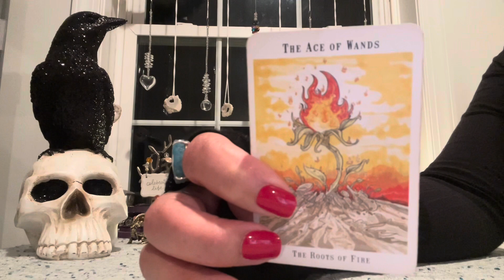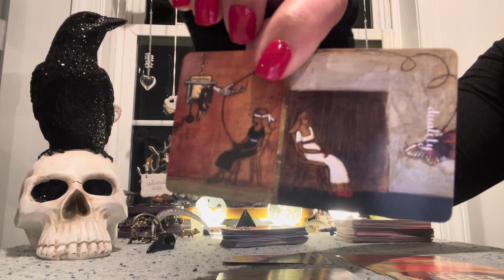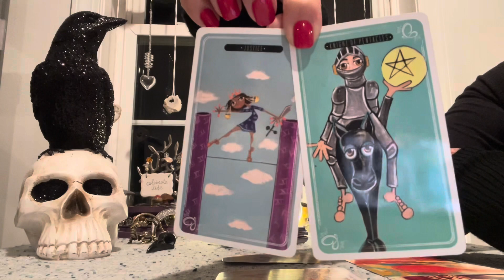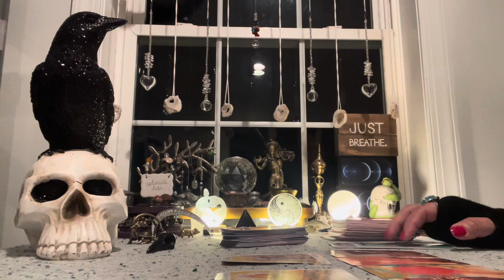CAPRICORN 🐟 HAPPY LIFE & HAPPY HOME 🐟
Credit for this reading Dragonfly Spirit

About Me
I am Mia and I am Dragonfly Spirit , I am an Intuitive Empath & Tarot Reader. I use the cards as a guide … with my intuition &  the help of my spirit guides & my ancestors I will bring you messages and guidance that may be able to help you. I have been part of the spiritual world since I was a child, for as long as I can remember,  naturally as a child it was different, after my adulthood I kinda turned away, not for fear, but for the simple notion of the responsibility that comes with being a Spiritual Healer. After becoming a mom, a wife, and divorced, for 15 years I worked in the restaurant industry.  I was a waitress and a bartender, loved n hated my job. Over the years I realized my purpose in life was to help people rise from undesirable and low vibrational places. As a Scorpio, I have endured many transformations and here I am today feeling honored that I am able to share my knowledge and blessings with you. Thank  you for joining me and being part of our journey in raising positive vibration in the WORLD !!! 🦋

READINGS
When you are ready to book your session and payment, I will let you know when to expect your reading. ALL READINGS will be PHONE Sessions unless you order a prerecorded video

I will also send you a picture of your spread and 4 oracle messages for guidance
PERSONAL Readings are 40+ cards -  1 hour phone session $75.00
COUPLE Readings are 60+ cards - 90 mins phone session $125.00
PERSONAL READINGS (1hr) $125.00
COUPLES READINGS (90 mins ) $200.00
Pre-recorded readings are also available for the shy 🙈 😘
Personal 45 minute reading $55.00
Couple 60 minute reading $85.00